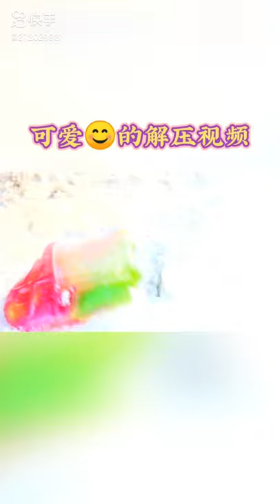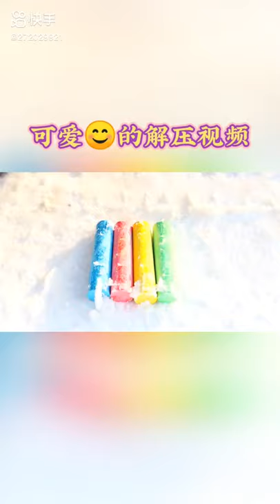Crushing Crunchy & Soft Things by Car! EXPERIMENT CAR VS TOYS - Power Experiments Car Crush TV